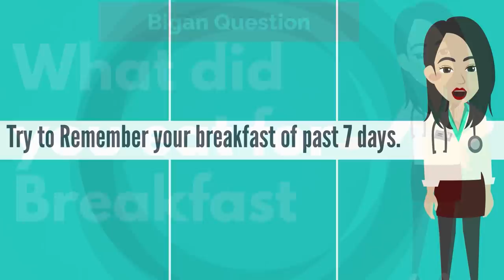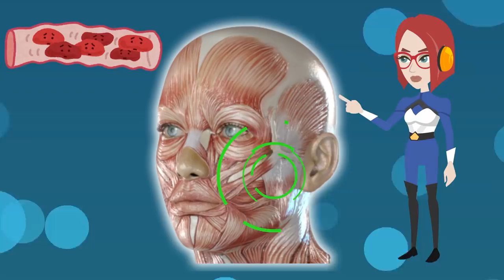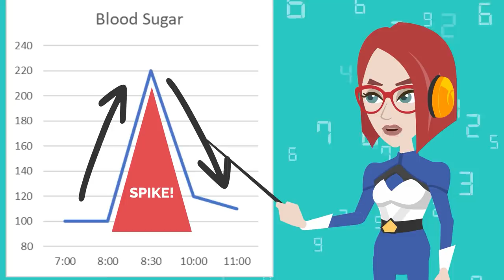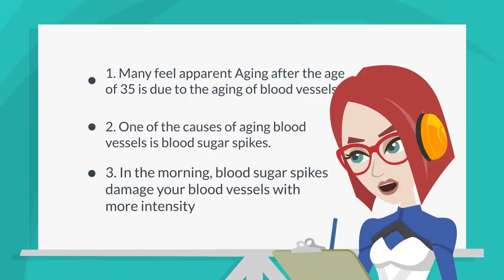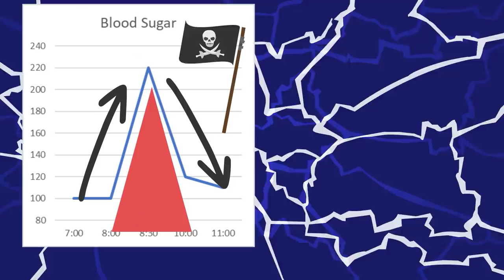3 Breakfast Foods that Make you Age Rapidly & Look Older Faster! Avoid them after 35 years old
What we eat has a great influence on the condition of our skin. Today, I will introduce what people who are rapidly aging after 35 years old eat in the morning. It may be a little shocking. It is a must-see for anyone who wants to rejuvenate!

(Send me Before / After Pictures!)
If you practice Imi's Bigan yoga, please take a picture as a record.　Please share your photos and videos with Imi by sending an email to this address. I will give you valuable personal advice to improve your practice to get even better results.

If I would like to introduce what you share in my videos, I will ask for your consent in advance. Please understand that I am not able to answer all of your questions sent in emails.